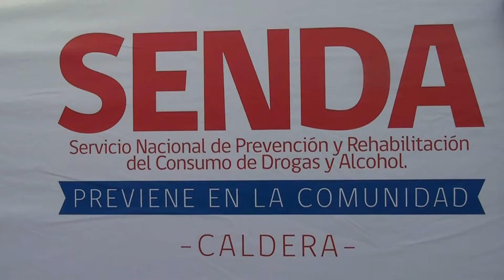Finalización de Escuela de Verano Pinta a tu Pinta